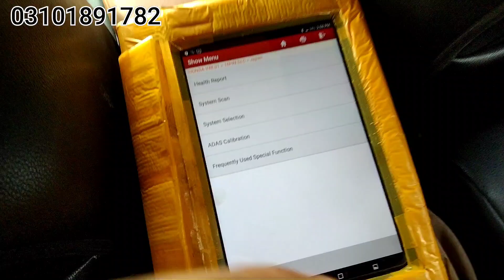honda vezel hybrid system tuenup and cleaning process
honda vezel hybrid system ki safai or engine teuning ham ne es video me dikhya ha
autocareexpert
AUTOCAREEXPERT